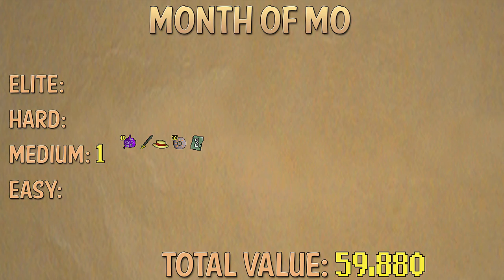Month of Mo - Day 2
Mo can be found on the second floor of Al Kharid Palce this week. Just use a glory and climb up the ladder to find.